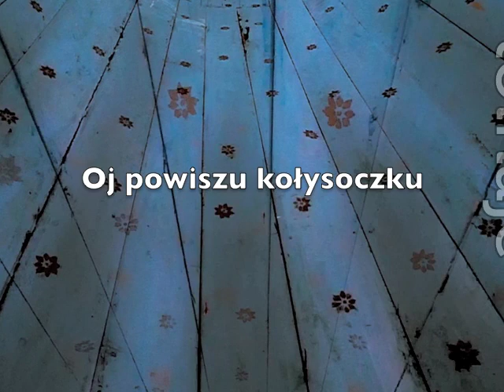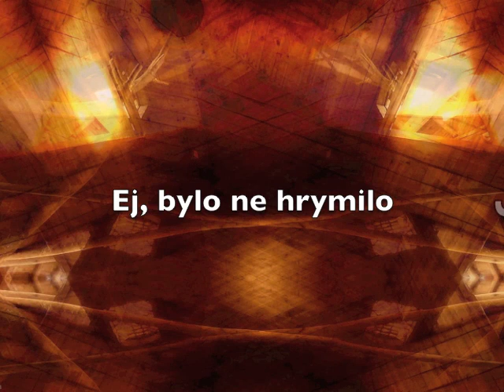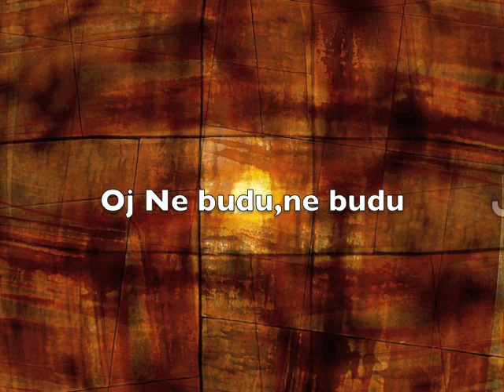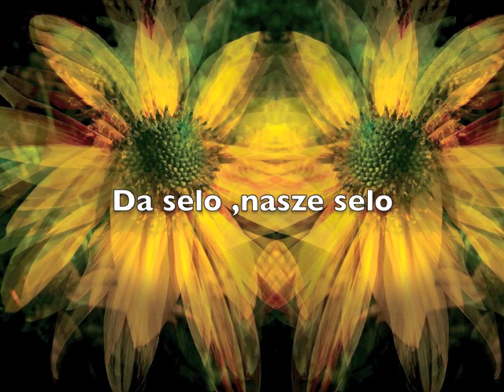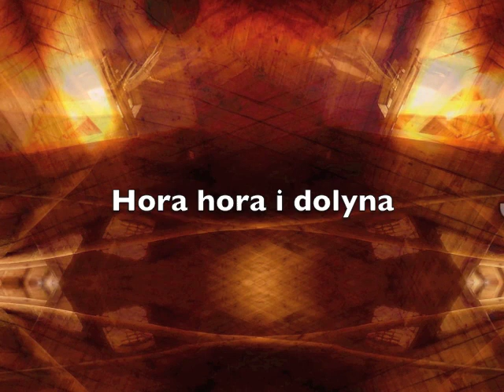TOLHAJE 'STEREOKARPATY'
kompilacja utworow zespolu Tolhaje z plyty" Stereokarpaty"